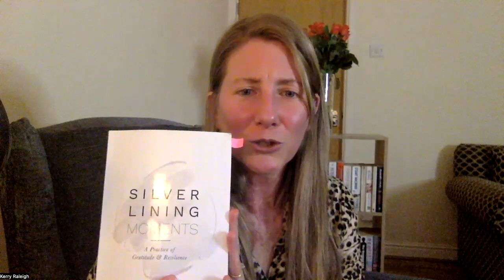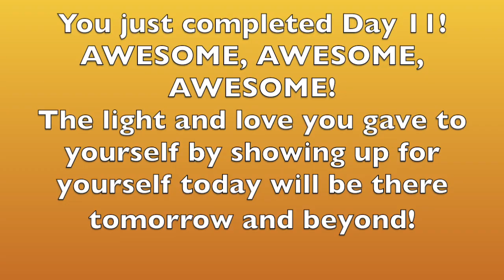𝐉𝐨𝐮𝐫𝐧𝐚𝐥𝐢𝐧𝐠 𝐰𝐢𝐭𝐡 𝐊𝐞𝐫𝐫𝐲 𝐃𝐚𝐲 𝟏𝟏: 𝐀 𝐒𝐢𝐥𝐯𝐞𝐫 𝐋𝐢𝐧𝐢𝐧𝐠 𝐌𝐨𝐦𝐞𝐧𝐭 𝐭𝐫𝐚𝐧𝐬𝐜𝐞𝐧𝐝𝐬 𝐬𝐩𝐚𝐜𝐞 𝐚𝐧𝐝 𝐭𝐢𝐦𝐞.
Today, we are looking at the ways a silver lining moment stays with you.  Love and light from yesterday are with us today and all our tomorrows. Think of one Silver Lining Moment and write about the different ways and the different times that one SLM has uplifted you, supported you,  and let you know that you matter and that you are loved.

When you are done, check-in with yourself. How are you feeling now? Uplifted? Supported? Loved?  Hmmmm…

𝐂𝐚𝐩𝐭𝐮𝐫𝐞 𝐭𝐡𝐢𝐬 𝐦𝐨𝐦𝐞𝐧𝐭. 𝐀𝐭 𝐭𝐡𝐞 𝐭𝐨𝐩 𝐨𝐟 𝐭𝐨𝐝𝐚𝐲'𝐬 𝐣𝐨𝐮𝐫𝐧𝐚𝐥𝐢𝐧𝐠 𝐩𝐚𝐠𝐞𝐬, 𝐠𝐢𝐯𝐞 𝐚 𝐧𝐚𝐦𝐞 𝐟𝐨𝐫 𝐭𝐨𝐝𝐚𝐲'𝐬 𝐰𝐫𝐢𝐭𝐢𝐧𝐠. 𝐀 𝐦𝐨𝐦𝐞𝐧𝐭 𝐨𝐟 _______________ 𝐢𝐬 𝐥𝐢𝐧𝐞𝐝 𝐛𝐲 ________________.

This activity is good for any day where you feel alone, unsupported, overwhelmed, or just blah.  In these times, go to your journal and write about some of your past Silver Lining Moments.
Your journal is always there for you. And, Silver Lining Moments transcend space and time.  As you write about them, your SLMs will be there shining light and love on you.

𝗜𝗳 𝘆𝗼𝘂 𝘄𝗼𝘂𝗹𝗱 𝗹𝗶𝗸𝗲 𝘁𝗼 𝗴𝗲𝘁 𝘆𝗼𝘂𝗿 𝙎𝙞𝙡𝙫𝙚𝙧 𝙇𝙞𝙣𝙞𝙣𝙜 𝙈𝙤𝙢𝙚𝙣𝙩𝙨: 𝘼 𝙋𝙧𝙖𝙘𝙩𝙞𝙘𝙚 𝙤𝙛 𝙂𝙧𝙖𝙩𝙞𝙩𝙪𝙙𝙚 𝙖𝙣𝙙 𝙍𝙚𝙨𝙞𝙡𝙞𝙚𝙣𝙘𝙚, 𝘆𝗼𝘂 𝗰𝗮𝗻 𝗴𝗲𝘁 𝘆𝗼𝘂𝗿s 𝗶𝗻 𝘁𝗵𝗲𝘀𝗲 𝗽𝗹𝗮𝗰𝗲𝘀:
Amazon
Target

In-Person
Forage & Feather in Aurora, Ohio

𝗔𝗱𝗱 𝘀𝗼𝗺𝗲 𝗯𝗮𝗰𝗸𝗴𝗿𝗼𝘂𝗻𝗱 𝗺𝘂𝘀𝗶𝗰: For the writing session, you can put on your own music in the background. Keep this video running as I timed the writing session. Open another browser and play your music there. You can also check out the music playlist I put together for this Journaling with Kerry (JWK)– Silver Lining Moments Practice.

𝗣𝗿𝗶𝘃𝗮𝘁𝗲 𝗙𝗮𝗰𝗲𝗯𝗼𝗼𝗸 𝗚𝗿𝗼𝘂𝗽: 𝟯𝟬-𝗗𝗮𝘆 𝗦𝗟𝗠 𝗝𝗼𝘂𝗿𝗻𝗮𝗹𝗶𝗻𝗴 𝗣𝗿𝗮𝗰𝘁𝗶𝗰𝗲 𝗳𝗼𝗿 𝗚𝗿𝗮𝘁𝗶𝘁𝘂𝗱𝗲 & 𝗥𝗲𝘀𝗶𝗹𝗶𝗲𝗻𝗰𝗲

(1) 𝐒𝐞𝐚𝐫𝐜𝐡/𝐉𝐨𝐢𝐧: In Facebook's search browser, search for “30-Day SLM Journaling Practice for Gratitude & Resilience”, and then click JOIN. Here is (hopefully) a link to the group OR
Then I can send you an invitation to join the group. Here is the link to SLM Facebook

I am offering this Journaling Workshop Free because I want it to be available to anyone who wants or needs a journaling practice. As we fill ourselves up will love and light, we fill the world with love and light. Journaling is one way to fill ourselves up with love and light. I am on a mission to expand love and light into the world – one person, one story, one journal – one SILVER LINING MOMENT at a time.

𝗦𝘂𝗽𝗽𝗼𝗿𝘁 𝗳𝗼𝗿 𝗦𝗶𝗹𝘃𝗲𝗿 𝗟𝗶𝗻𝗶𝗻𝗴 𝗠𝗼𝗺𝗲𝗻𝘁𝘀:
You can support Silver Lining Moments in many ways:
(2) Share this JWK journaling series with a friend or group
(3) Financial support: it costs time and money for me to put this JWK series together. If you would like to support Silver Lining Moments and help me add some love and light in the world, please leave me a tip or “buy me a cup of tea” on Kofi
Your support helps a lot!  Thank you!!!

𝗧𝗵𝗮𝗻𝗸 𝘆𝗼𝘂 𝗳𝗼𝗿 𝘁𝗮𝗸𝗶𝗻𝗴 𝘁𝗵𝗲 𝘁𝗶𝗺𝗲 𝗳𝗼𝗿 𝘆𝗼𝘂𝗿𝘀𝗲𝗹𝗳 𝘁𝗼𝗱𝗮𝘆. 𝗪𝗵𝗲𝗻 𝘆𝗼𝘂 𝘀𝗵𝗼𝘄 𝘂𝗽 𝗳𝗼𝗿 𝘆𝗼𝘂𝗿𝘀𝗲𝗹𝗳, 𝘆𝗼𝘂 𝗮𝗿𝗲 𝗴𝗶𝘃𝗶𝗻𝗴 𝘆𝗼𝘂𝗿𝘀𝗲𝗹𝗳 𝗮 𝗯𝗶𝗴 𝗵𝘂𝗴 𝗼𝗳 𝘀𝗲𝗹𝗳-𝗹𝗼𝘃𝗲 𝗮𝗻𝗱 𝗮𝗱𝗱𝗶𝗻𝗴 𝗹𝗼𝘃𝗲 𝘁𝗼 𝘁𝗵𝗲 𝘄𝗼𝗿𝗹𝗱!